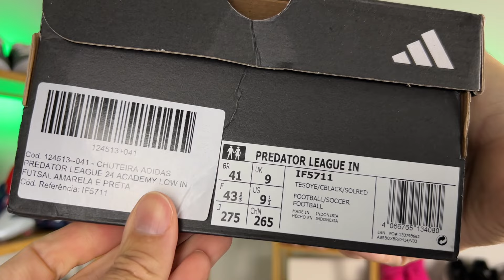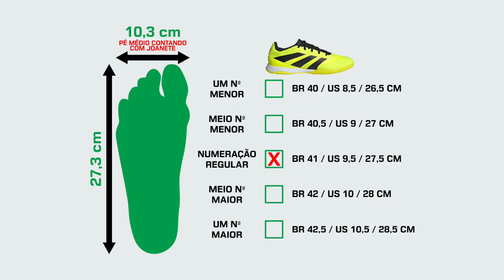Totalmente DIFERENTE da Predator League TF? - Análise chuteira futsal Adidas Predator League IN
✅ Compre a Adidas Predator League IN: Adidas - Electricity - Preta - Azul - Blackout

Fala galera do Camisas e Chuteiras! Depois de testar as ótimas chuteira society Adidas Predator League TF e chuteira campo Adidas Predator League FG, chegou a hora de conhecer a versão intermediária para futsal da chuteira do Bellingham. Será que vale a pena investir na chuteira futsal Adidas Predator League IN? Bora descobrir no vídeo de hoje!